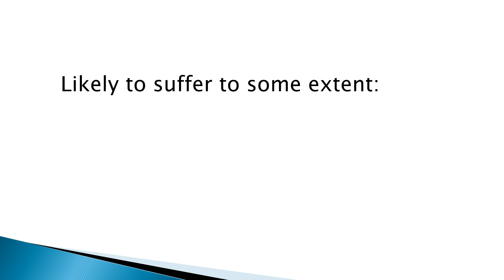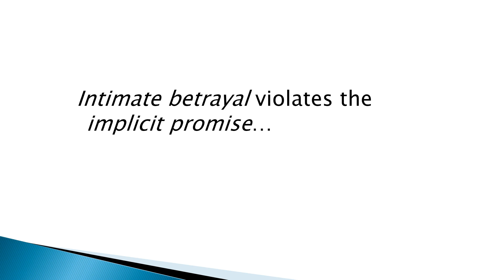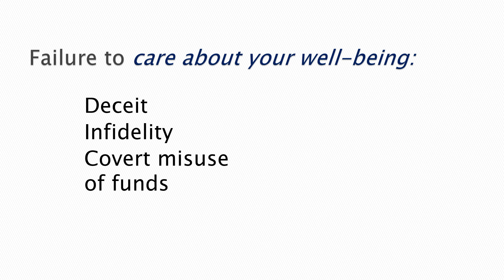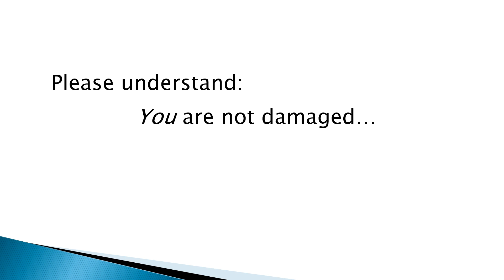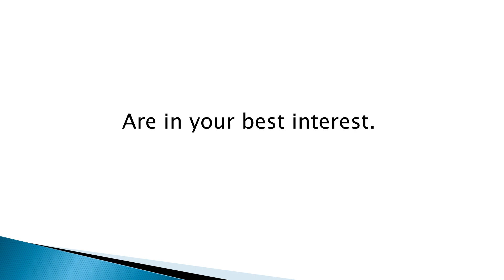Living & Loving after Betrayal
This is an introduction to overcoming intimate betrayal.